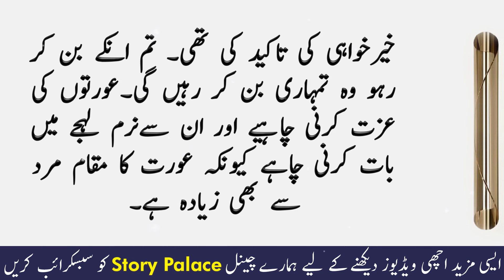Miyan Aur Bewi Ki Kahani | Sabaq Amoz Kahani | Ikhlaqi Kahani | Hindi/Urdu | Story Palace